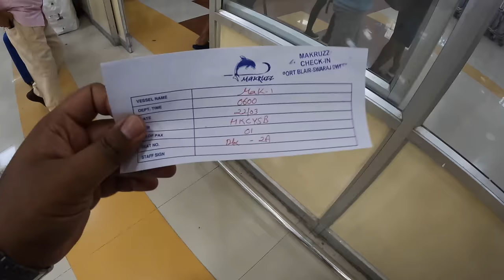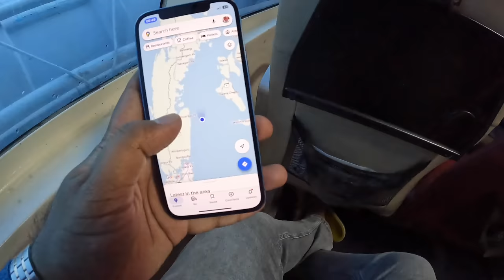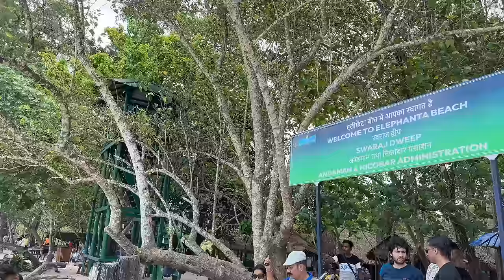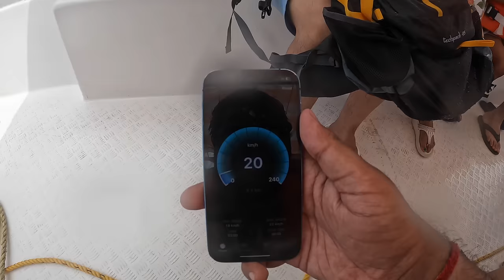ANDAMAN's FASTEST WATER BUS | PORT BLAIR to HAVELOCK | Speedboat ride to Elephanta Beach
Watch this video featuring Macruzz's Catamaran ship from Port Blair to Havelock.This video also takes you too a short tour of Swaraj Dweep, including a speedboat ride to Elephanta Beach.